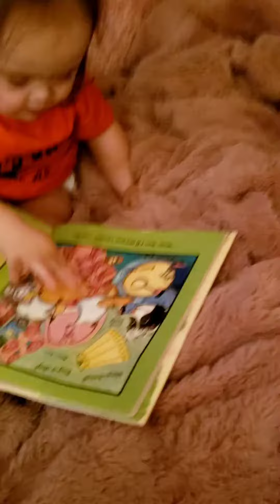Avah's Reading Time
Little Avah "reading" us a book lol